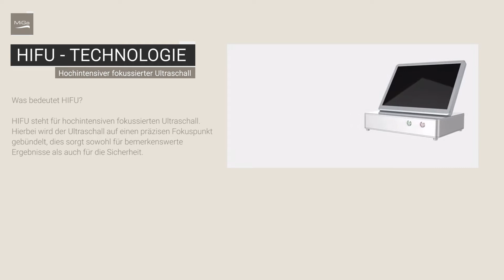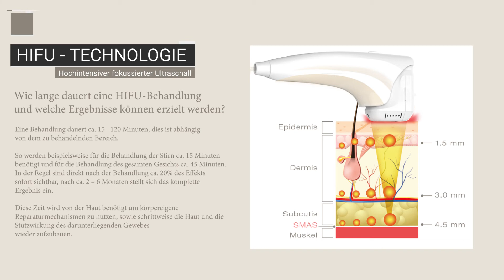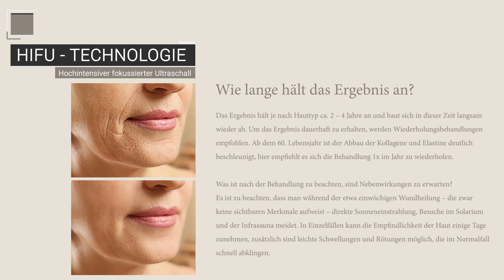HIFU ( High Intensity Focused Ultrasound) with English Subtitles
HIFU is A Revolutionary method for elimination of wrinkles, face-lifting, fat reduction and tightening sagging skin → continue to the